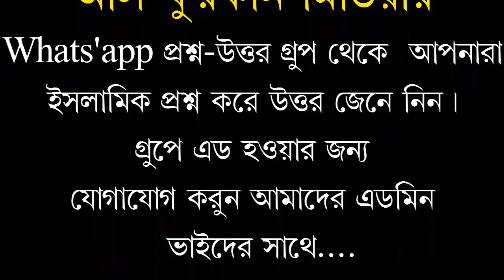মাসুদুল আলম আল ঊমরী আলোচনায়